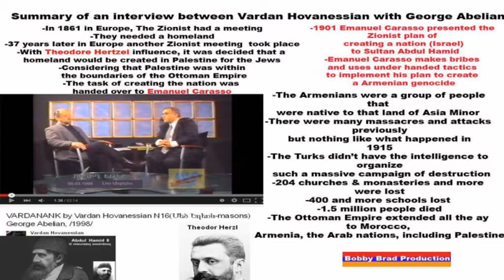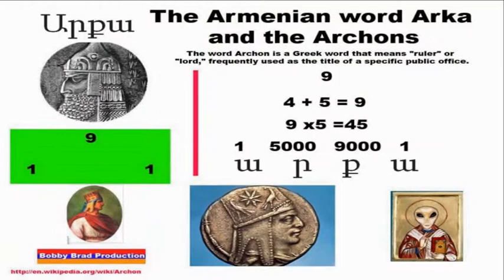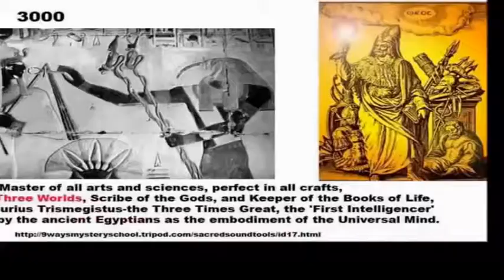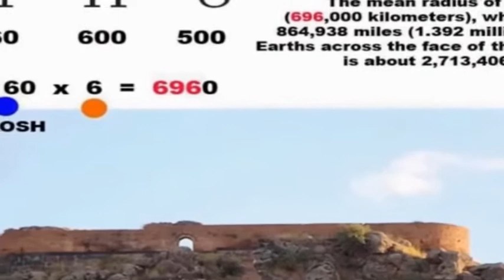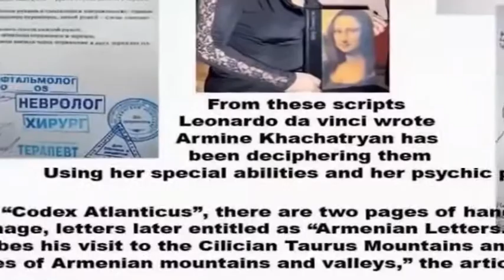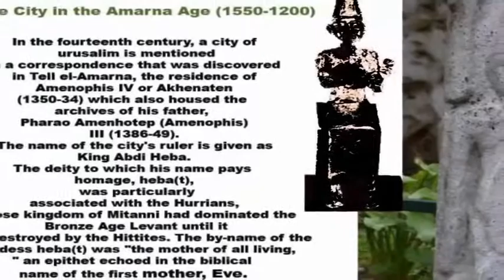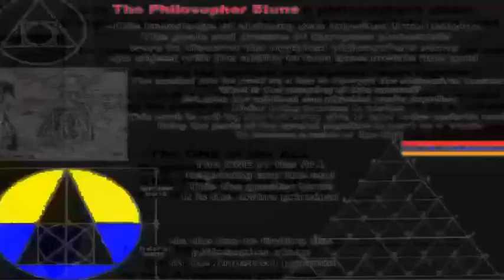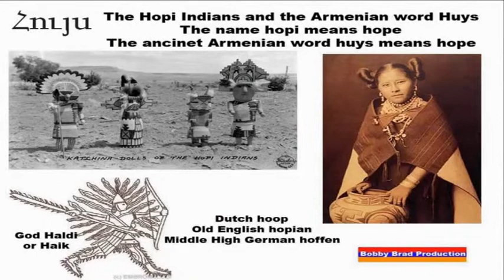2/2MISTERIOS CIVILIZACIONES ANTIGUAS SALEN A LA LUZ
LA PIEDRA FILOSOFAL :
ESTE CONOCIMIENTO DE LA ALQUIMIA FUE HEREDADO DE BABILONIA.
LAS METAS Y SUEÑOS DE LOS ALQUIMISTAS EUROPEOS ERAN DESCUBRIR LA MITICA PIEDRA FILOSOFAL UN OBJETO CON LA CAPACIDAD DE CONVERTIR METALES BASICOS EN  ORO.

EL SIMBOLO SE PUEDE UTILIZAR COMO CLAVE PARA DECIFRAR EL MISTERIO ALQUIMICO.
¿CUAL ES EL SIGNIFICADO DE ESTE SIMBOLO?
UNIENDO LOS REINOS FISICO Y ESPIRITUAL JUNTOS.
SER DIVINO ENCERRADO EN LA MATERIA.
ESTE TRABAJO ES NADA MENOS QUE PODER EXISTIR EN EL MUNDO MATERIAL.
UNIR LAS PARTES DEL SIMBOLO EN UNO.
EL UNO O EL TODO -PRINCIPIO ES EL PRINCIPIO DIVINO FUERZA MAYOR.
ES LA CLAVE PARA ENCONTRAR LA PIEDRA FILOSOFAL, EN LA PIRAMIDE ARMENIA.